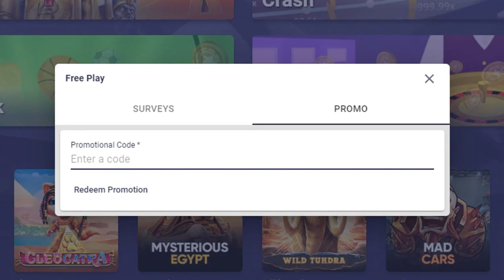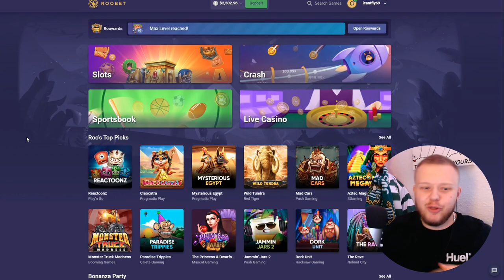My BIGGEST Big Bass Splash WIN Ever??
We Made BIG Profit From these $100 spins and bonus buys on big bass splash! If you want to find out how much we made make sure to watch the entire video!